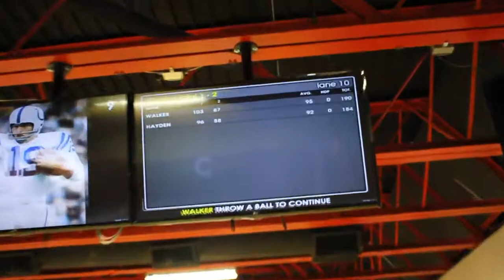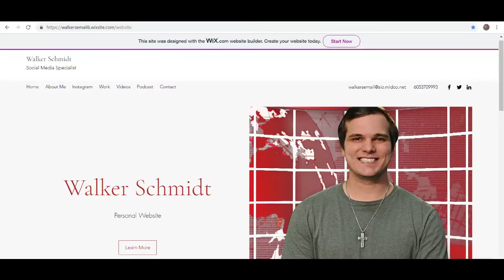I Bet Him $20 He Couldn't Beat Me! (Pressure Situation)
Played Volleyball with some friends and went bowling with my little brother who took on a challenge!

Artist: Queen
Song: We Are The Champions
Writer: Freddie Mercury
Licensed to YouTube by: UMG